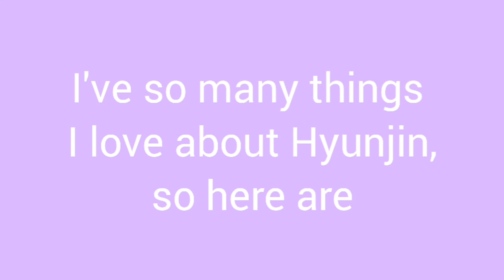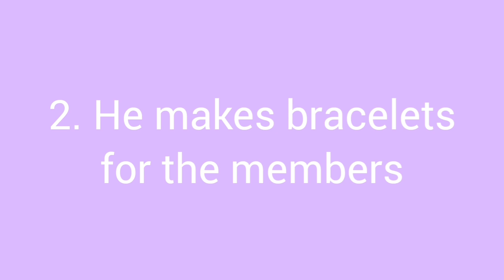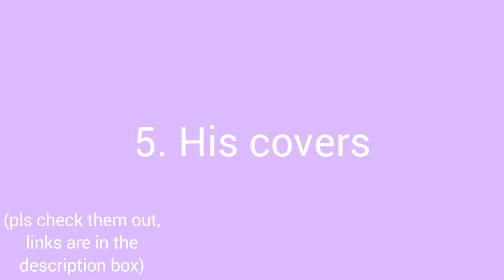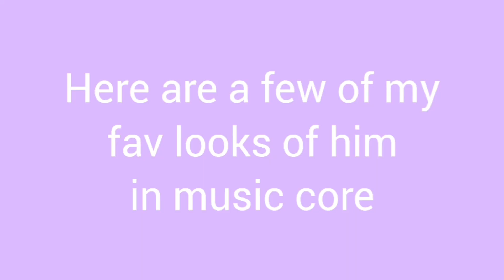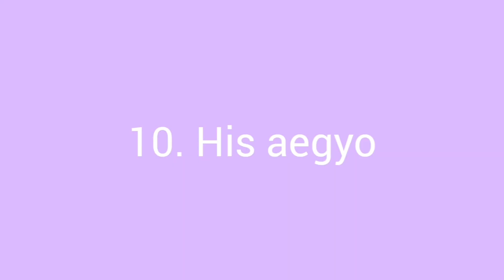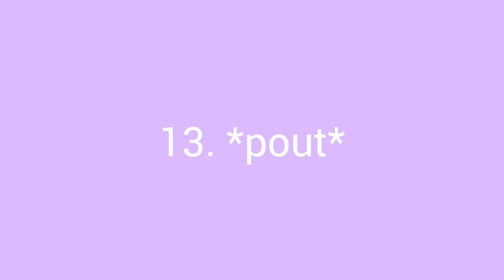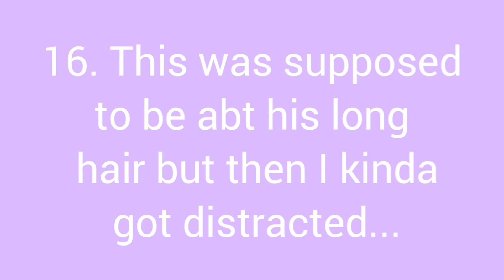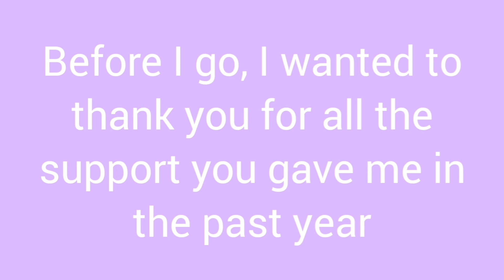Reasons why Hwang Hyunjin should be everyone's bias pt. 2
Songs:
00:00 Airplane -Stray kids
03:26 Sunshine -Stray kids
07:05 One Day -Stray kids
07:31 Miroh -Stray kids
07:44 Mixtape #5 -Stray kids
07:49 Love Shot -EXO
09:02 All In -Stray kids
09:48 My Pace -Stray kids
10:35 Victory Song -Stray kids
11:38 Insomnia -Stray Kids
11:41 My Pace -Stray Kids
11:44 Miroh -Stray kids
11:50 My Pace -Stray kids
11:54 Back Door -Stray kids
12:51 Cause I Like You -Changbin, Felix
11:53 Little Star -Hyunjin
16:04 Wow -Hyunjin, Felix, Minho
17:52 TMT -Stray Kids